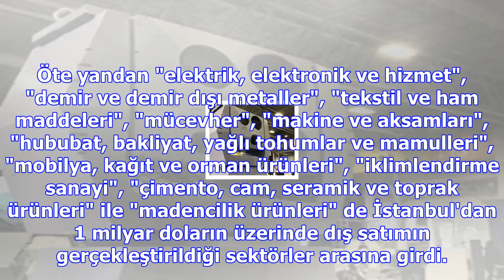Istanbul savunmada atağa kalktı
Türkiye İhracatçılar Meclisi (TİM) verilerinden derlenen bilgilere göre, Türkiye'de savunma ve havac...